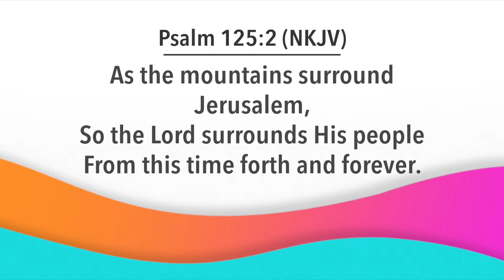Day Break with Bishop Dr. Nana Yiadom-Boakye. 6 05 22